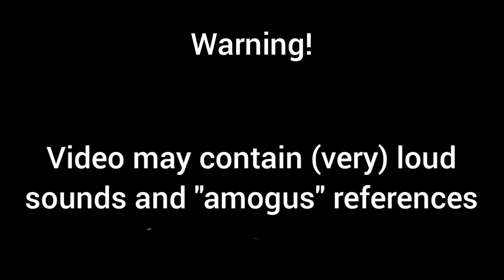turboprop.exe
Some glitches and weird moments of Turboprop Flight Simulator.

...and Monster inc earrape